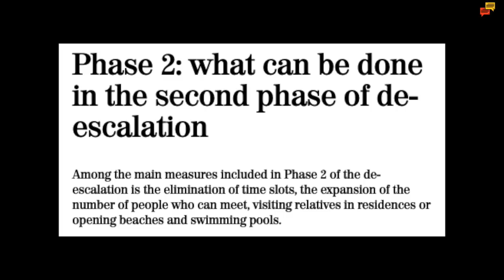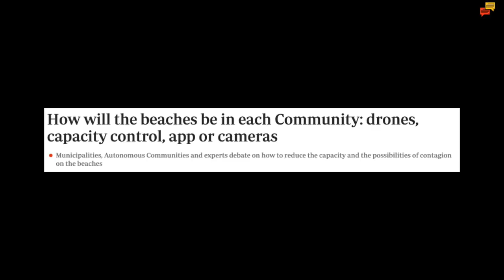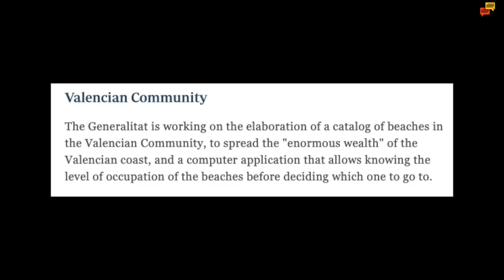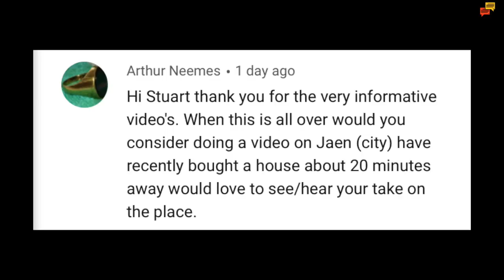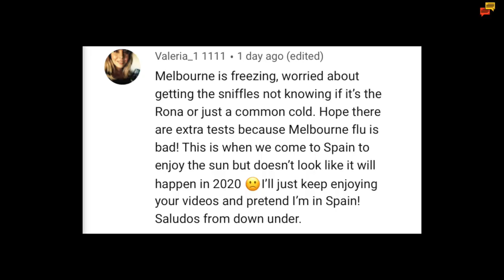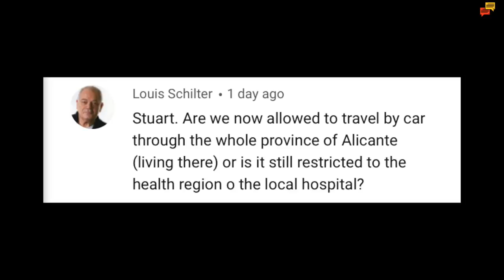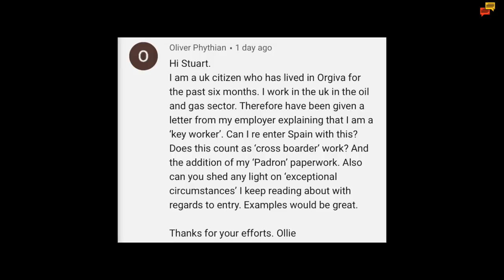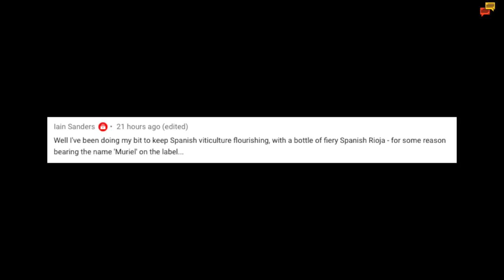Spain update day 70 - Phase changes on the way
Spain health crisis day 70 and as of Monday the whole of the country will be  in either phase one or two.